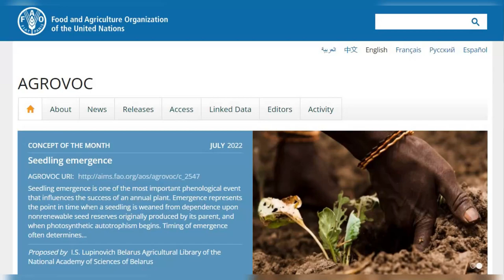AGROVOC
本视频介绍了联合国粮农组织多语种农业词汇汇编（AGROVOC）